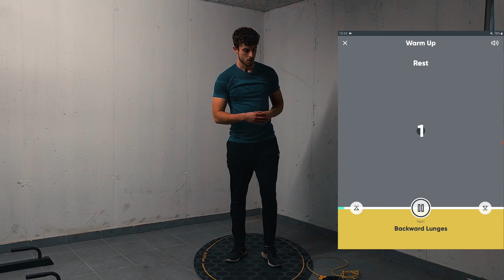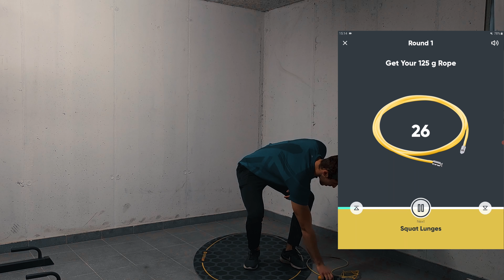Fett schnell verbrennen! - 20 min Springseil Komplettes Bein Workout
Hey, falls Ihr bei unseren Workouts mitmachen wollt, besucht unsere
Liebe Grüße, Euer Everjump Team 🙂